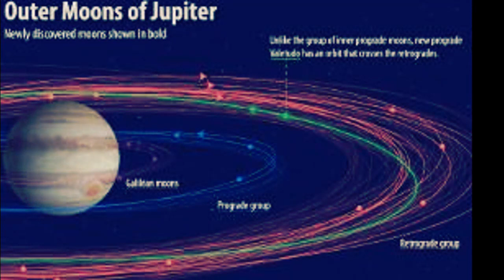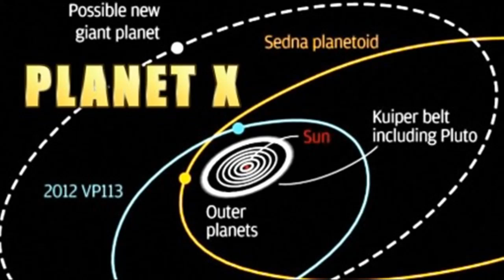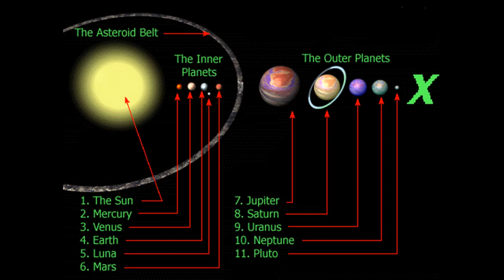Waldemar Stanaszek - Planeta X Goblin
SpaceSynth World :)